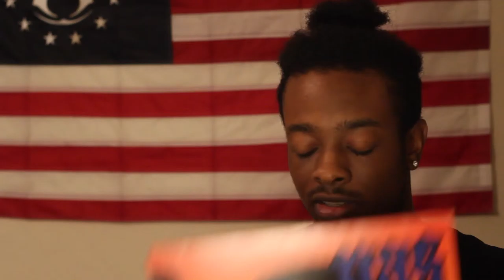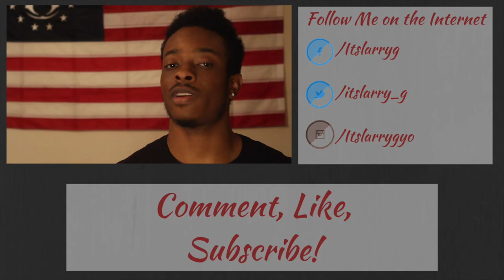4 Awesome Vinyls | Christmas 2015 Edition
I got some really cool vinyls for my collection this Christmas. Check it.